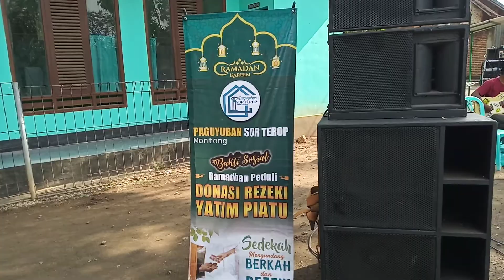Romantic band part:01 Montong-Tuban[joint paguyuban sor terop montong]Bareng ardis audio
Romantic band part:1 joint paguyuban sor terop montong bareng ardis audio galang dana santunan yatim piatu semoga berkah Amin🙏